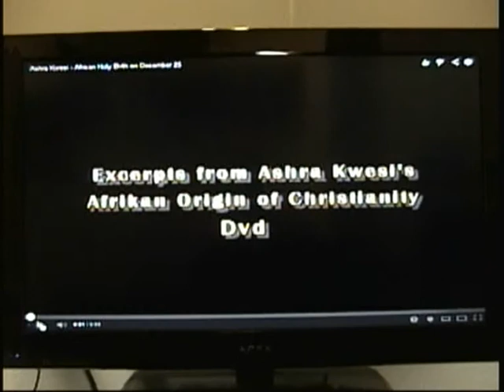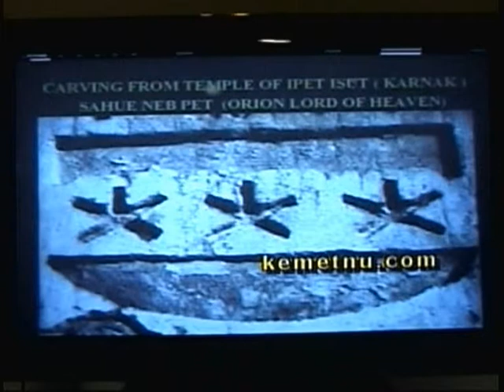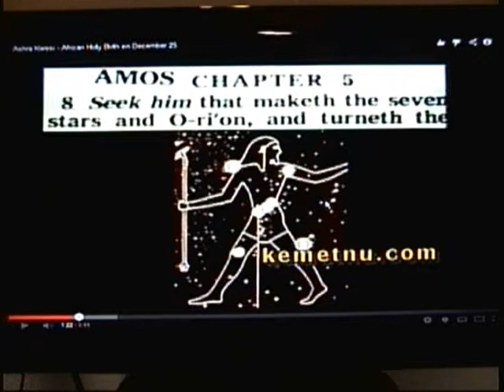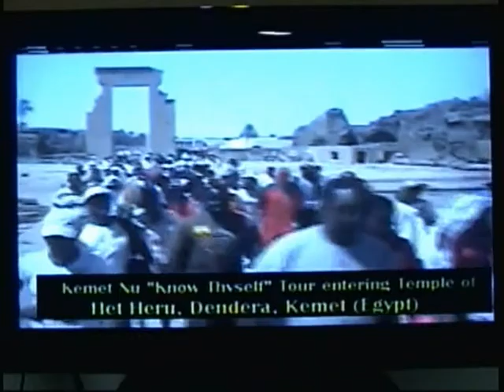Universal Spirittual Force